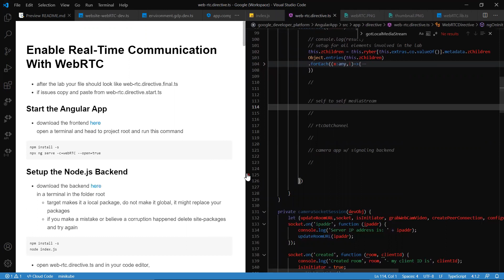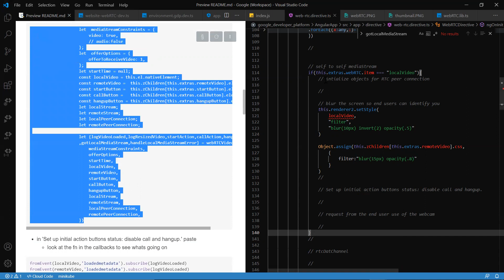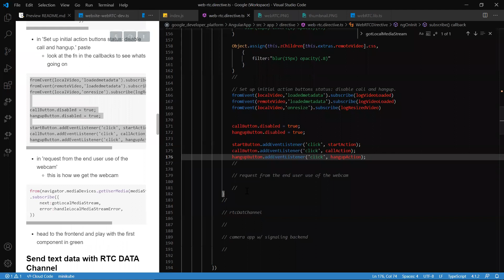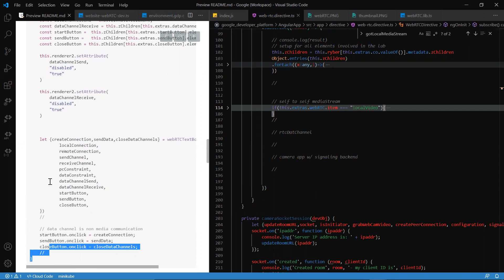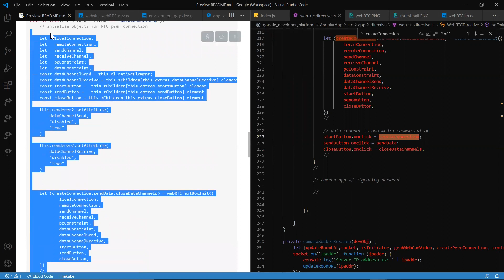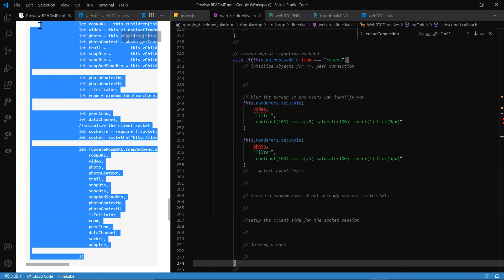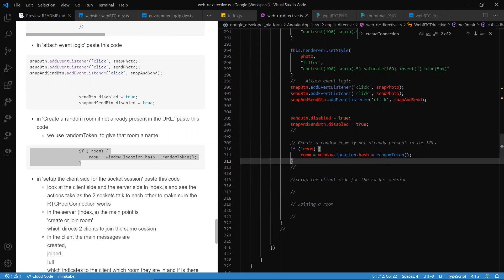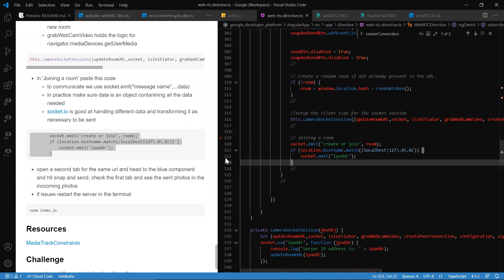Enable Real Time Communication with webRTC in Angular and node.js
I love to help my audience excel in the tech industry